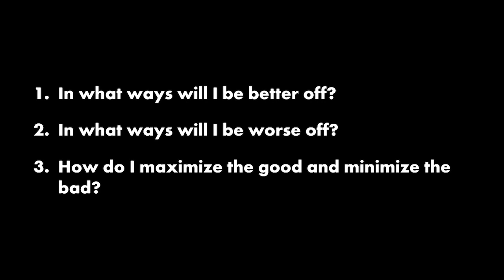Optimizing Algorithms with the VP of Product Design at Facebook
Julie Zhuo, the Vice President of Product Design at Facebook, talks about the decision-making framework her team uses to design new products can be used to optimize individual choices to be more in line with a person's value system.